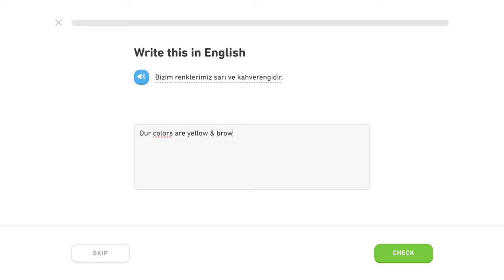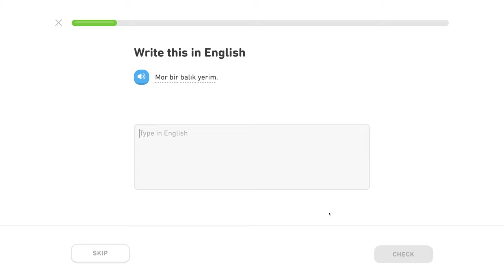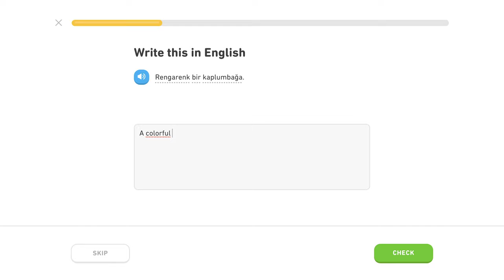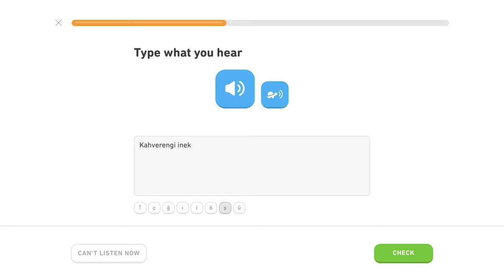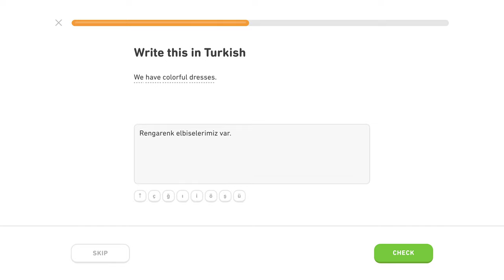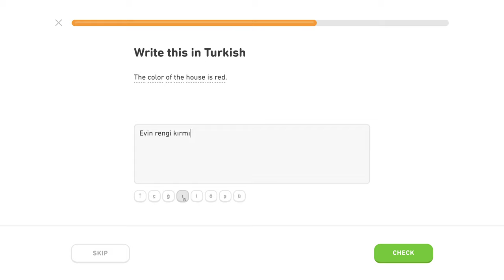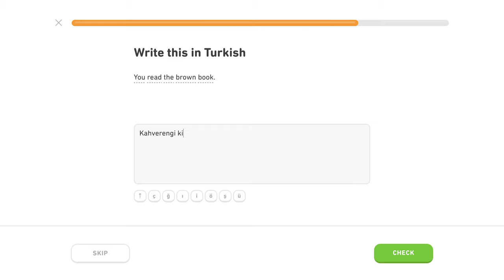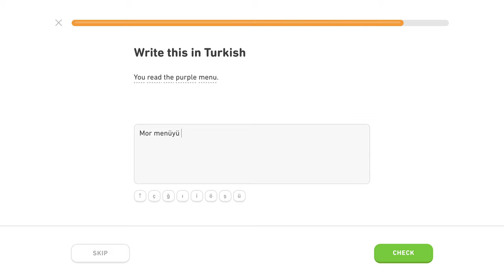🇹🇷 Farby - Level 4/5, lekcia 1/2 - Turecky s Yetim